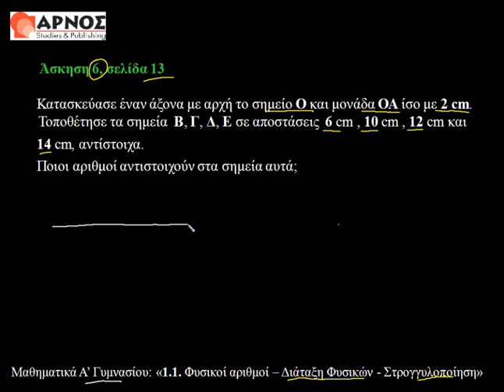1.1 φυσικοι αριθμοι ασκηση 6 Α' γυμνασίου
Φυσικοί αριθμοί. 1.1 Εξισώσεις α' βαθμού άσκηση 6. Μαθηματικά Α' Γυμνασίου. Για περισσότερα βίντεο επισκεφθείτε μας στο